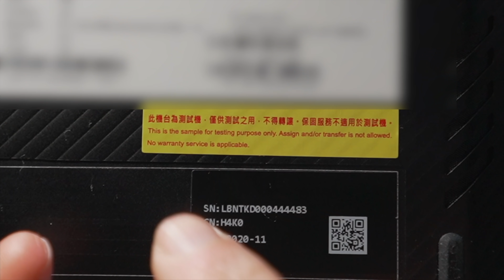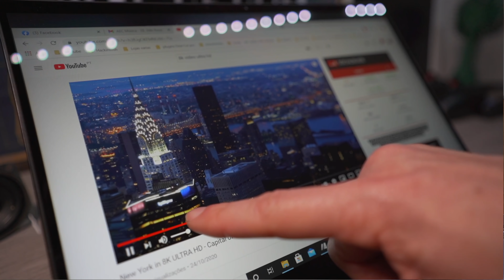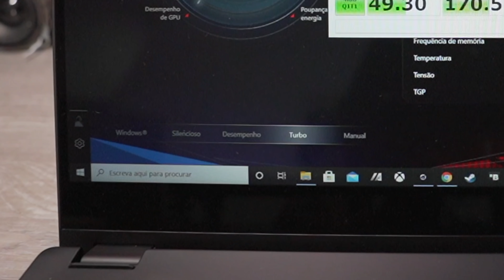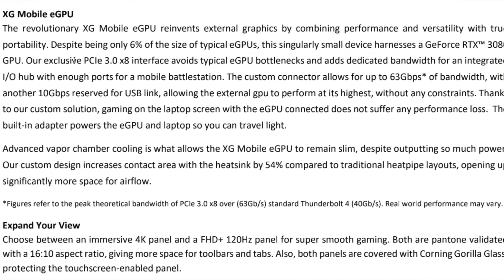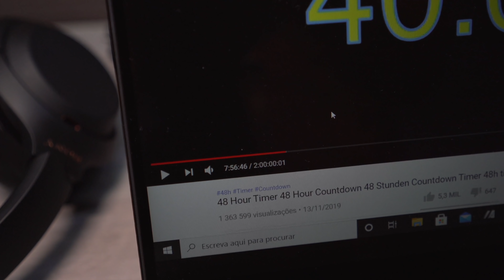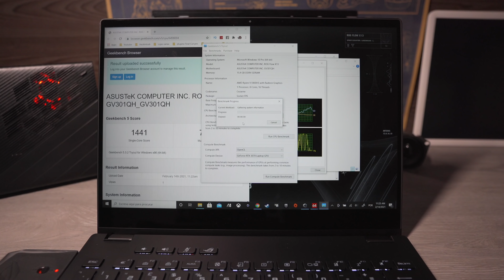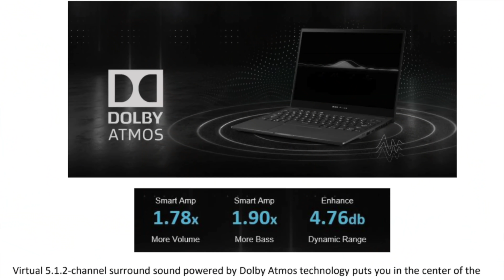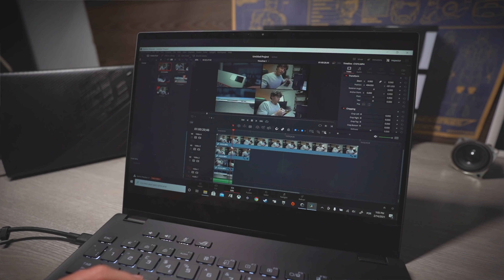Asus ROG FLOW X13 ✊ portátil com duas personalidades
PODEM ME SEGUIR ( sem ser de uma maneira creepy ;) Instagram

* Código promocional: filipeview *